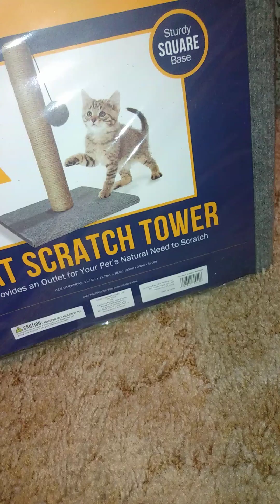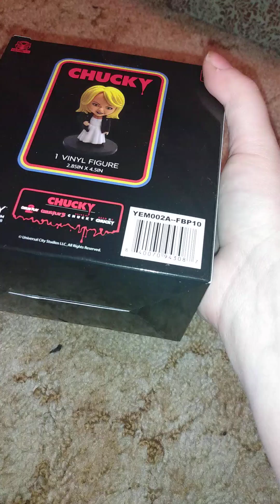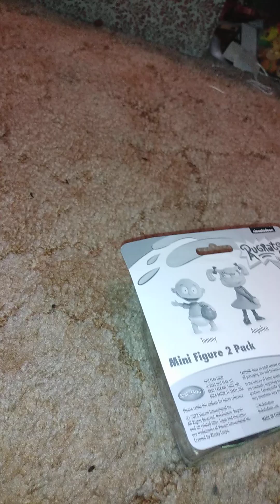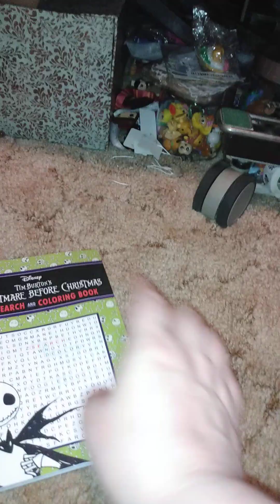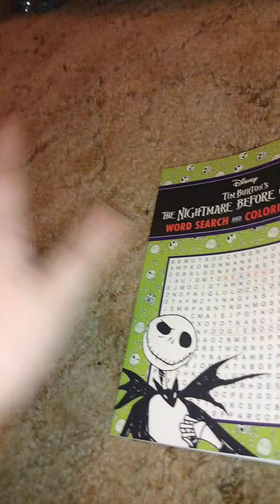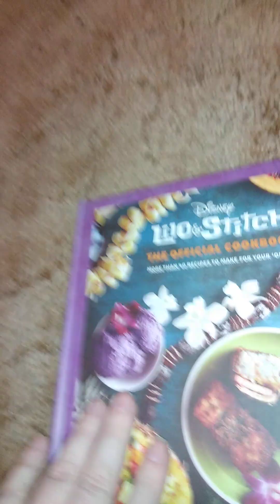Five Below Haul